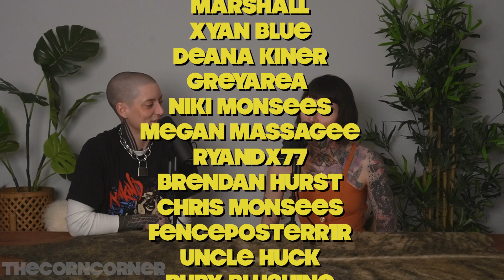Job interviews now and currently with Cam and Wren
Cam and Wren have been on job interviews and on this episode they will talk about it. Cam has done and so has Wren. They are friends and they enjoy talking about job interviews together. Catch them on this episode of House Hunters i mean the corn corner

Have an idea for us? Let us know on Discord